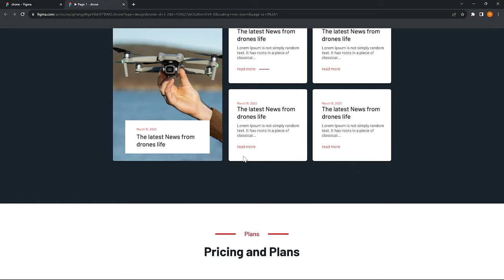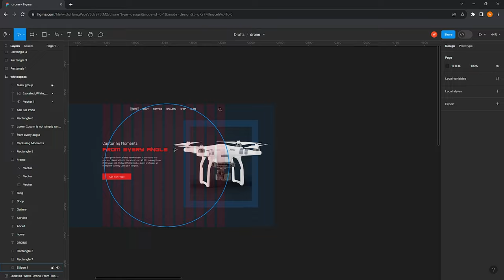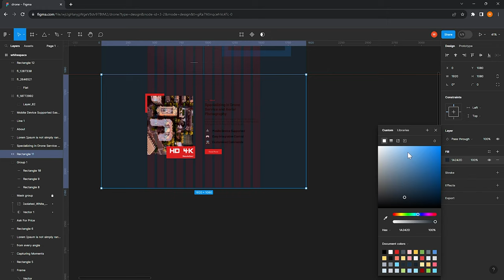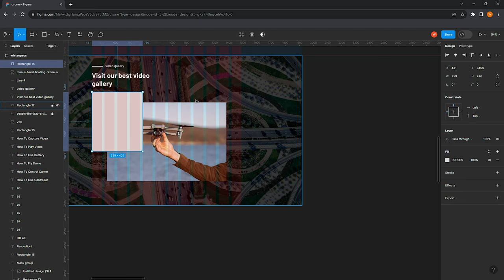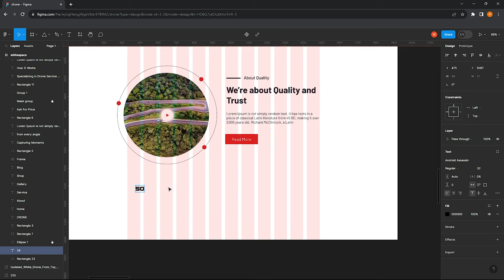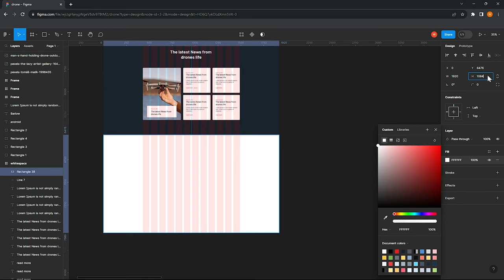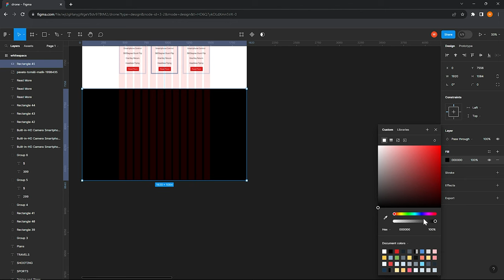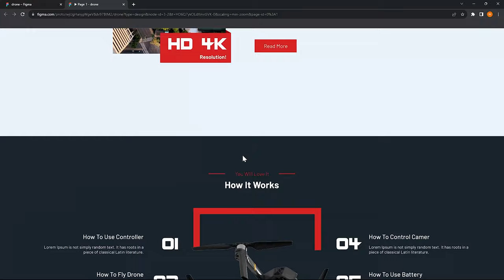Figma UI Design Tutorial: Make an online Drone Store Landing page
In this tutorial, I have designed  (DRONE STORE) Landing page and how to add our ideas to designs using Figma software, Please comment if any suggestions.